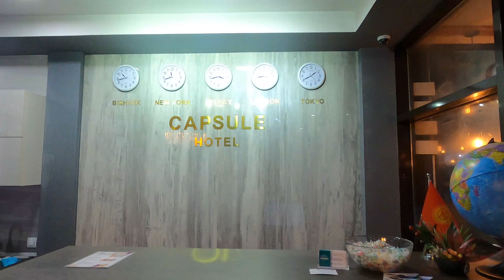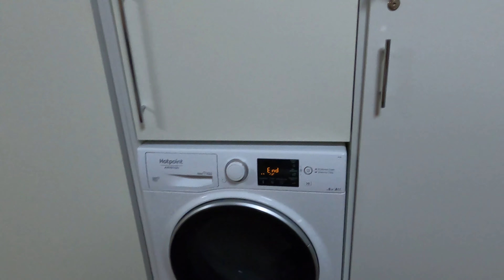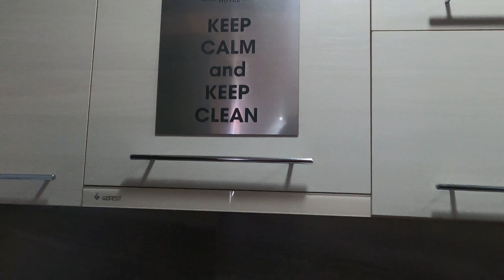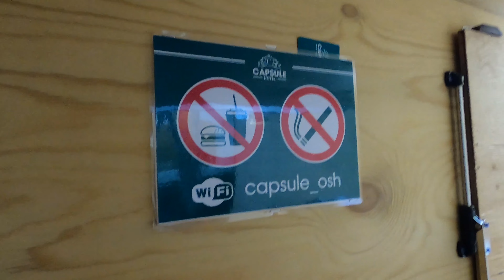YOU HAVE NEVER SEEN SUCH A CAPSULE HOTEL, Kyrgyzstan, Osh 2021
After crossing the border from Uzbekistan to Osh city in Kyrgyzstan, I need a comfortable place to stay. And I ended up experiencing the first capsule hotel concept of Kyrgyzstan. Join me to explore the facilities and see what it looks like.